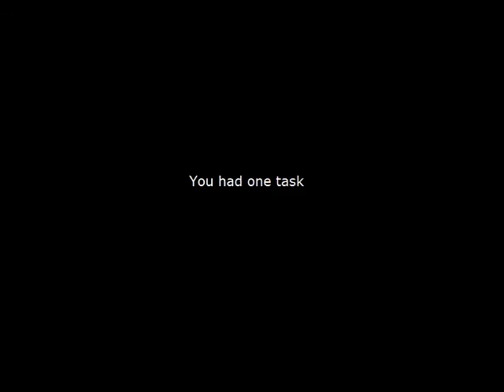How to stop procrastinating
You have one task